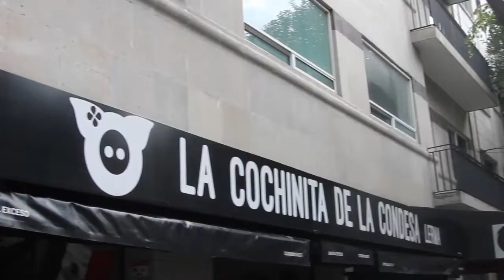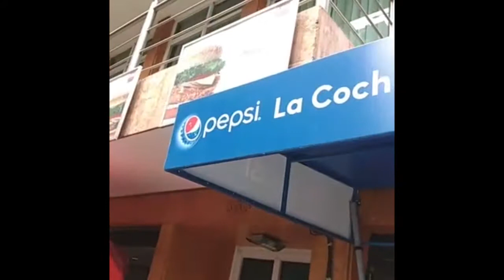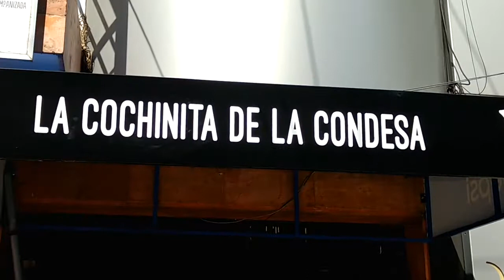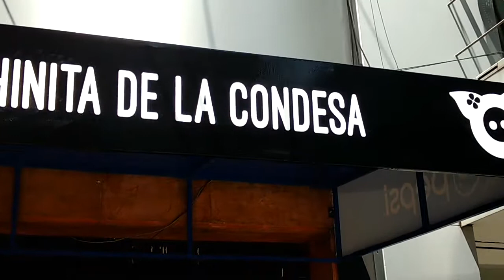Colocando Vinil sin Saber \ La cochinita CV Ep2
Colocando Vinil en la Cochinita de la Condesa, se que esto no lo hace un Community Manager pero pues también es publicidad